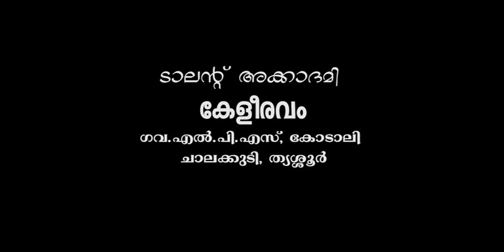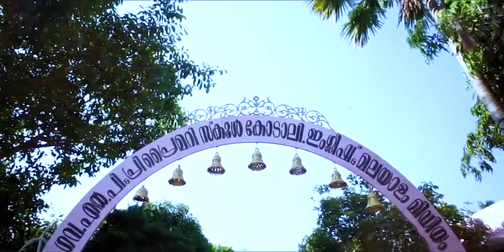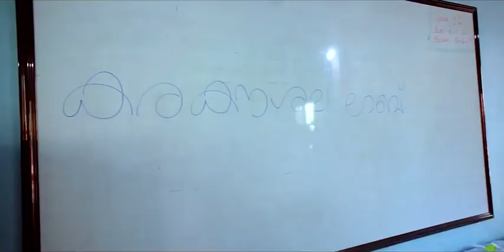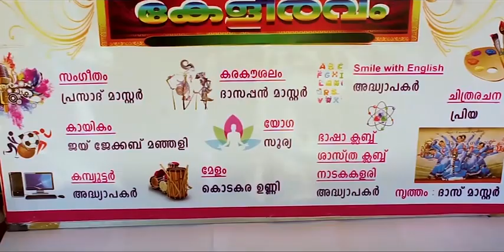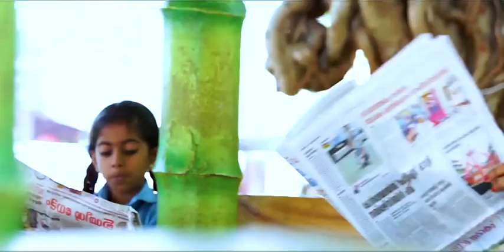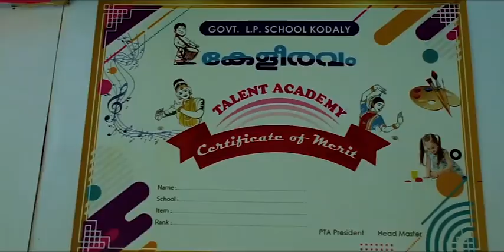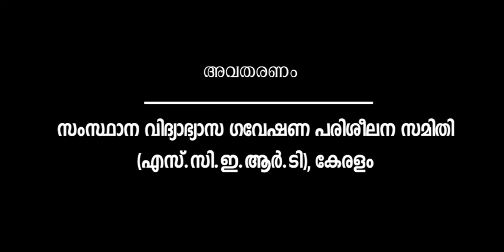കേളീരവം - ടാലന്റ് അക്കാദമി (ഗവ.എല്‍.പി.എസ്, കോടാലി ചാലക്കുടി, തൃശൂര്‍) മികവ് - 2019-20 വിജയി